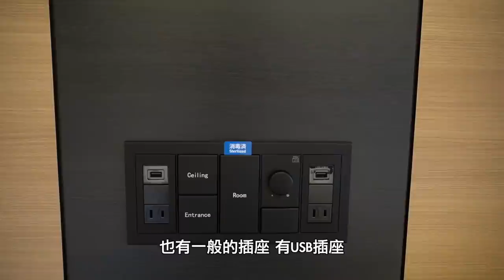【函館溫泉飯店開箱 上集】七月新開的溫泉飯店，自助餐竟然有海膽蟹膏吃到飽 !!! 喜歡吃海鮮的旅客必住。ft.@我是奈美惠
補充說明:
飯店費用一人約9千多日幣，當時飯店並沒有任何道民優惠，但飯店有幫我升級房型(房間比較大點)，未來實際入住價格，請以當時價格為主。